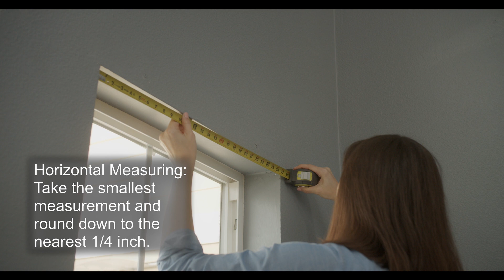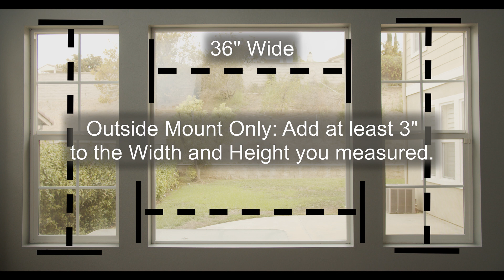How to Measure and Order Day/Night Shades | LINEN AVENUE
How to measure Day/Night Shades to perfectly fit your window! Linen Avenue's Day/Night shades allow no light to pass through the lower blackout cellular fabric. The upper pleated sheer fabric connected to the top valance, allows visibility through the fabric. These Cellular shades offer sound absorption and provide privacy and energy efficiency option along with the sheer light filtering option making them useful during all seasons.